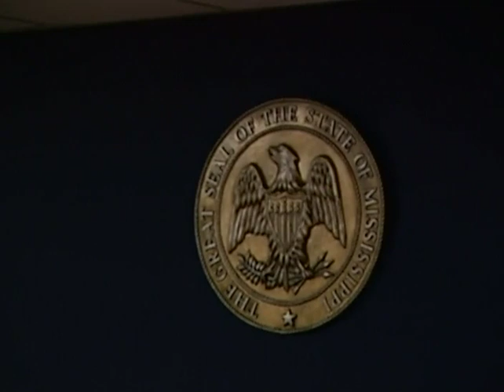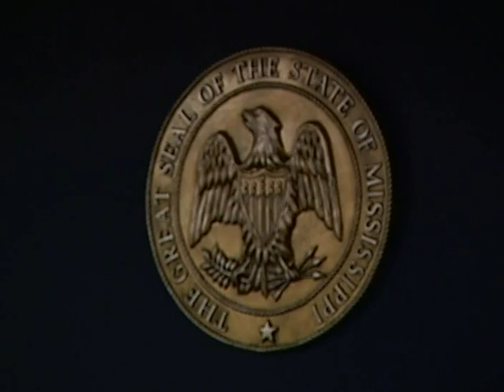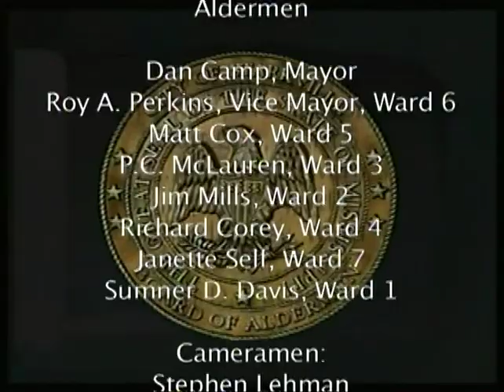April 18, 2006 Starkville Board of Aldermen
Starkville Board of Aldermen meeting from April 18, 2006